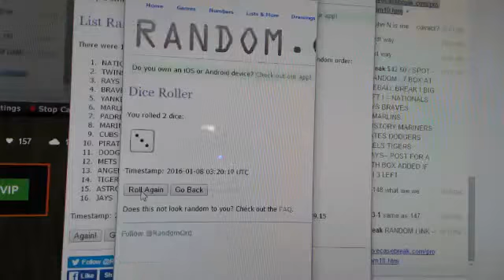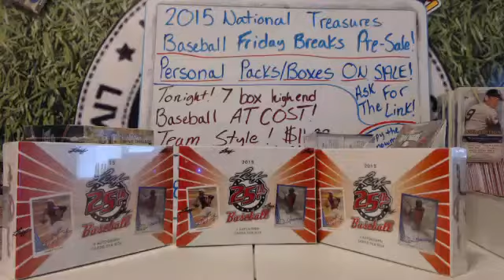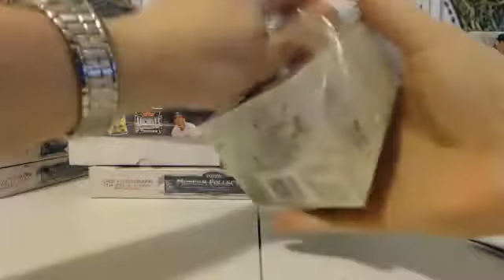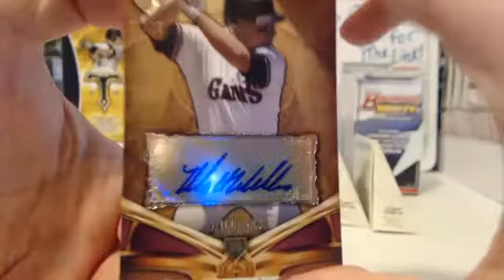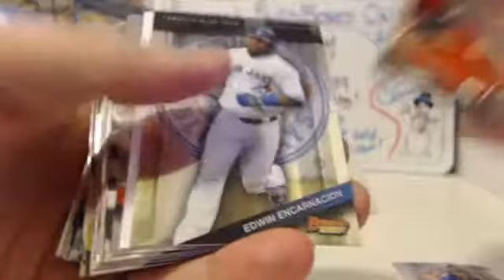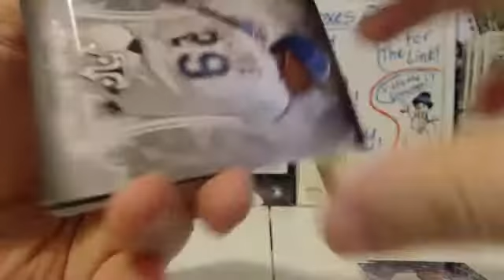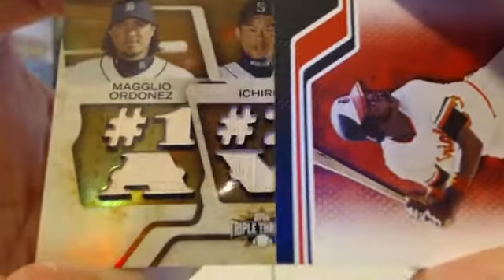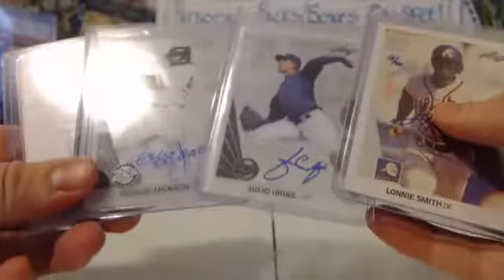HIGH END BASEBALL 8 BOX MIXER #147 - 1-7-15